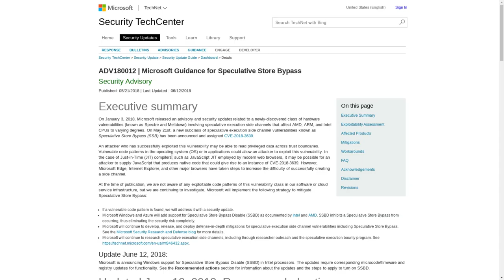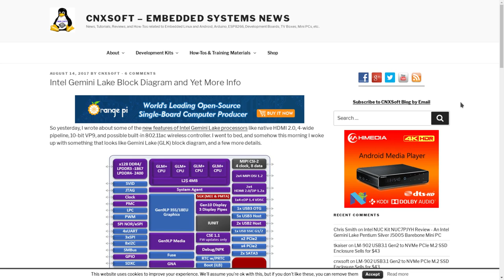Variant 4: Mais uma vulnerabilidade encontrada nos processadores da Intel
Variant 4 é uma falha parecida com o Meltdown e o Spectro que foi divulgada pelo Google e a Microsoft (que trabalhou em conjunto com o Project Zero).

Linux®